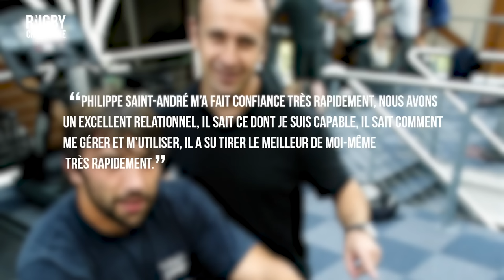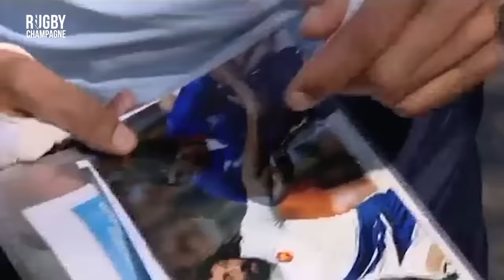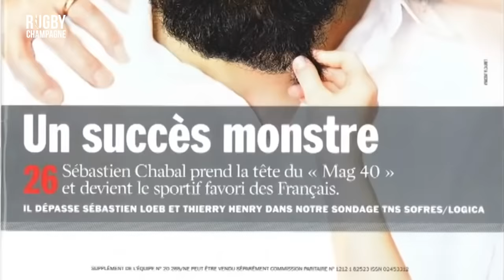SÉBASTIEN CHABAL - RUGBY CHAMPAGNE #4 - LE CAVEMAN FRANÇAIS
"Le rugby c'est quoi ?" : le premier livre du French Flair est disponible

Bienvenue à tous dans Rugby Champagne, l'émission qui vous replonge dans les plus grandes carrières du ballon ovale.
Il existe plusieurs manières de marquer l’histoire de son sport. Grâce à un solide palmarès, des actions mythiques ou encore, une aura qui dépasse le cadre purement sportif.
Aujourd’hui, on se replonge dans l’histoire d’un joueur hors-norme, d’un guerrier fait d’une autre trempe : Sébastien Chabal. Un homme qui est devenu malgré lui, le visage du rugby français. Certains se souviennent d’un joueur surcoté, d’autres d’une bête physique. Mais ce qui est sûr, c’est que le barbu est un monstre médiatique. Un sportif, un poil au-dessus de la mêlée.

Écriture : Eliot Poudensan
Narration : Eliot Poudensan
Montage : Naël Andrades
Conseillers éditoriaux : Ben Deschamps et Adrien Viguier
Rédacteur en chef : Hossein Adibi
Avec la participation d'Arnaud MIGNARDI

Le French Flair est une chaîne imaginée par vroom originals.